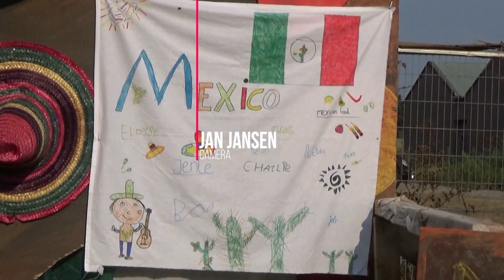2018 08 17 LB Kinder vakantie week Mariahout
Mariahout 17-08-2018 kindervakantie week